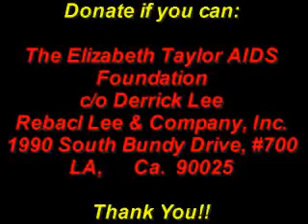Elizabeth Taylor - The Last Time I Saw Paris - by Richard Bassett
Some say"The Last Time I Saw Paris" (a 1954 romantic drama made by MGM, loosely based on F. Scott Fitzgerald 's short story Babylon Revisited) is a transitional film where Elizabeth was through with films that she just modeled clothes in and became a consistant serious actress. It was directed by Richard Brooks and produced by Jack Cummings. The screenplay was by Julius J. Epstein, Philip G. Epstein and Richard Brooks.The film stars Elizabeth Taylor and Van Johnson, with Walter Pidgeon, Donna Reed, Eva Gabor, Kurt Kasznar, George Dolenz and Roger Moore.The film's title song "The Last Time I Saw Paris" was composed by Oscar Hammerstein II and Jerome Kern and, although the song was not written explicitly for the movie, it was featured prominently throughout the flim and can be heard in many scenes, either being sung or being played as an instrumental.     In viewing these short film clips, please donate to the cause that has become Dame Elizabeth Taylor's life mission for over two decades. The eradication of AIDS in the world. Until such time, "The Elizabeth Taylor AIDS Foundation" funds programs and organization that give direct care to the population of millions affected with HIV/AIDS...whether it is direct care or related/ associated services. So many people are now living longer with AIDS/HIV due to advances in viral medication technology, but the impact of living a life with AIDS is far reaching. AIDS affects all of us, in one way or another. Generations of young people are not conscious of the 1980's. The face of AIDS has changed since the time when those who were ill were visibly stigmatized, akin to being lepers. Now, those with HIV/AIDS live life among the general population attempting to cope with the disease. Sometimes, silently. Emotionally, the impact is just the same as those first diagnosed. Fear. The only solution is to rid the world of this disease, therefore opening a technological highway aimed to ignite the remedy to so many other diseases as well.
Any amount of time or money will push this development ahead, not behind.
Thank you, Richard Bassett